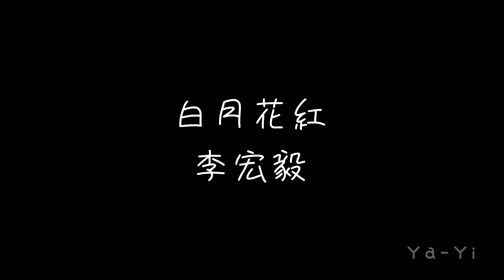李宏毅〈白月花紅〉【狐妖小紅娘月紅2】片尾曲｜繁中歌詞字幕 lyrics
【狐妖小紅娘月紅2】片尾曲
〈白月花紅 〉
演唱：李宏毅
詞：阿池/熊不困
曲：阿池/熊不困
製作人：蘇靖凱
編曲：張宗煒
錄音：王倩倩
吉他：Dan
和聲：董嘉鴻
混音：李晉
母帶：李晉
製作團隊：好吃音樂
出品：騰訊音樂人

思念漸紅 染舊夢
願及三界 離亂終
欲語還休
紛爭不留
誰人在悸動

夜不見晝 星落空
一身冷暖卻無衷
悔太疚 緣起塗山中
執手繪太平千秋

幽幽細雨落庭中
牽動越界的時空
浮生若夢 卻求相思許久
淚盡流虛空
千次百種的回首
緣滅築萬世的夢
決然忘卻所有
前塵換今後

苦情樹下 誰留
一絲情重
寫進了離愁
恩怨是非錯弄
刀光劍仇
為蒼生守候
白月初見花紅
雲海相擁 隔山河萬重
心澗 漣漪圈漣漪泛上 心頭

樹下 誰留
一絲情重

幽幽細雨落庭中
牽動越界的時空
淚盡流虛空

千次百種的回首
緣滅築萬世的夢
決然忘卻所有
前塵換今後

苦情樹下 誰留
一絲情重
寫進了離愁
恩怨是非錯弄
刀光劍仇
為蒼生守候
白月初見花紅

苦情樹下 誰留
一絲情重
寫進了離愁
恩怨是非錯弄
刀光劍仇
為蒼生守候
白月初見花紅
心澗 漣漪圈漣漪泛上
心頭